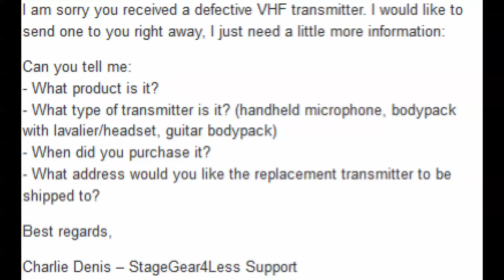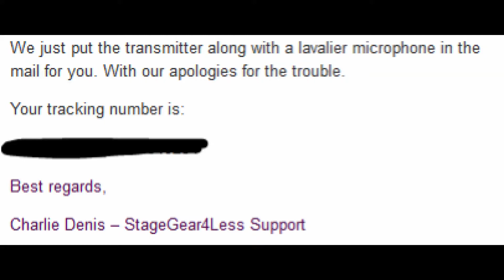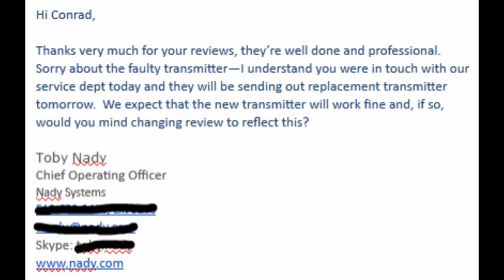Nady's Customer Service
Nady's amazing Customer service for a faulty product